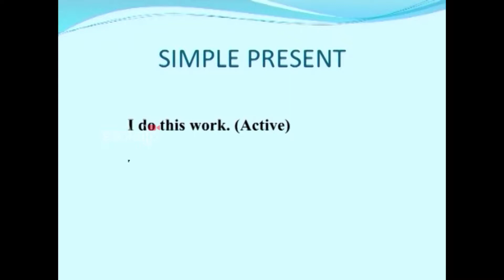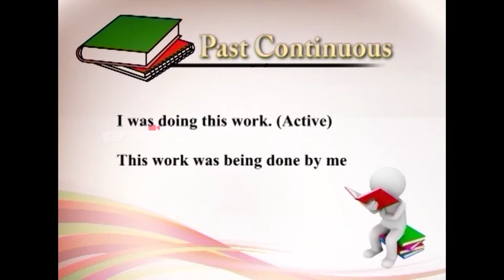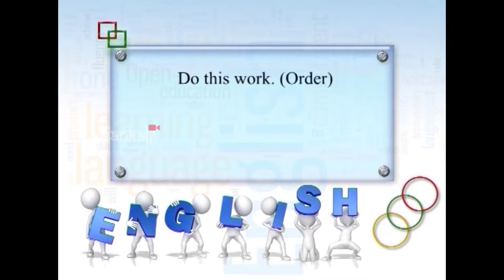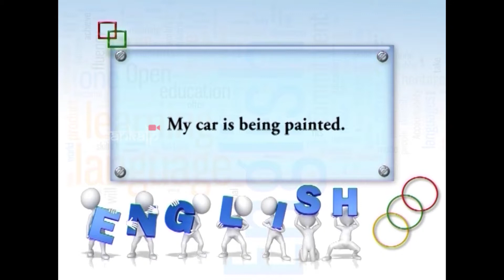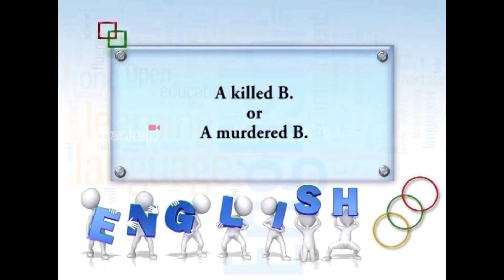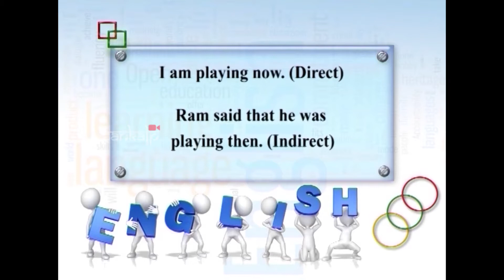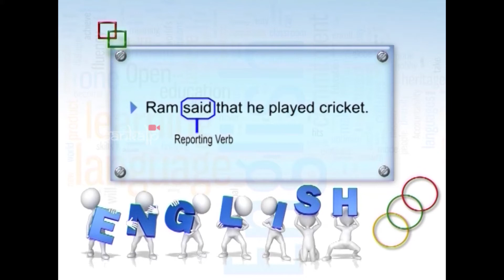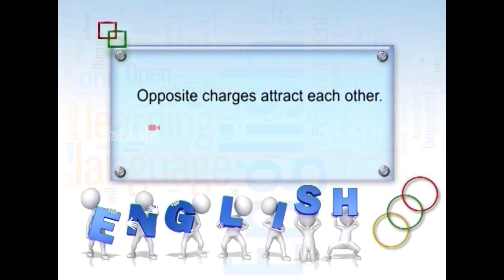ଇଂରାଜୀ ଶିଖିବା | Learn Spoken English | Episode - 6